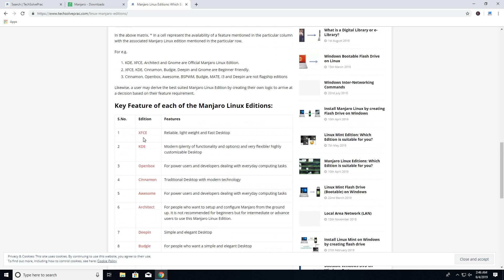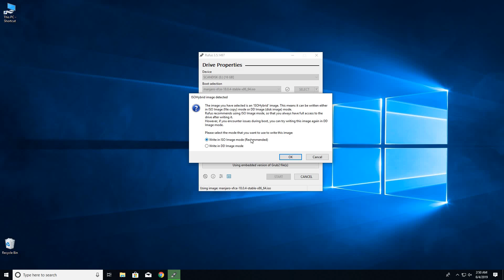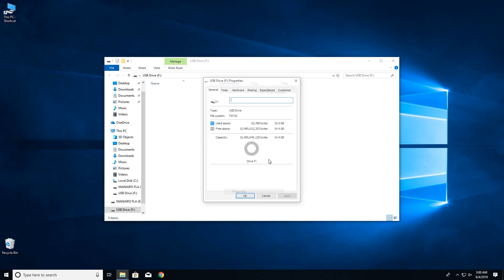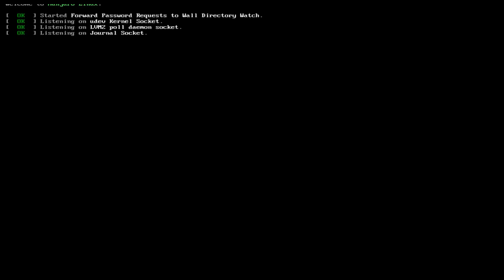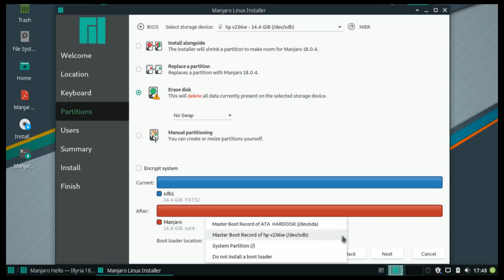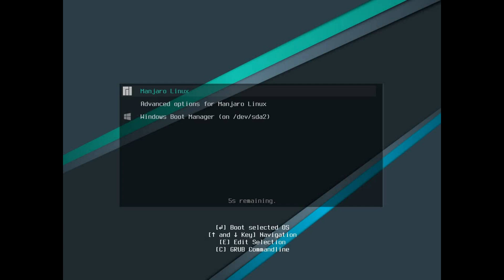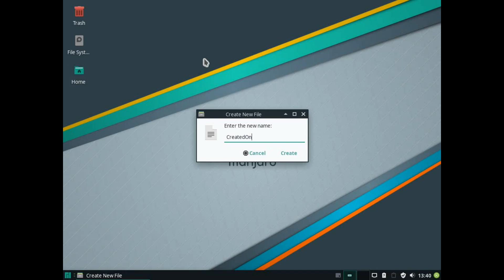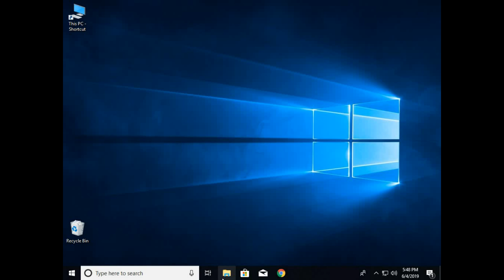Install Manjaro Linux on a Flash Drive (Persistent and Portable)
The process of installing Manjaro Linux on a Flash Drive (Persistent and Portable). on successful completion of the process mentioned in the video, the flash drive will have a Persistent and Portable Operating System and Data on it.
Follow the following steps to install Manjaro Linux on Flash Drive by creating bootable flash drive on Windows:

Step 1: Create Bootable Media
Step 2: Boot from Manjaro Linux Bootable Media
Step 3: Install Manjaro Linux on Flash Drive
Step 4: Boot from Manjaro Linux Flash Drive

Hastags